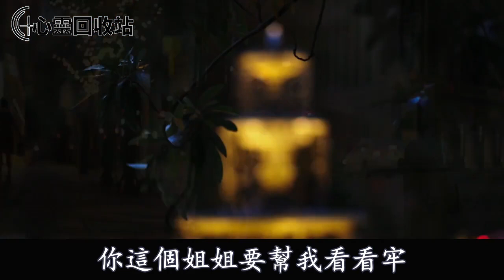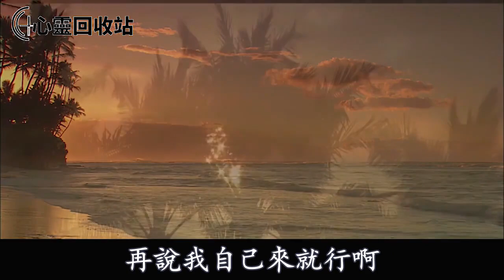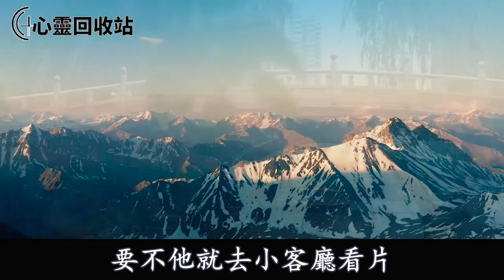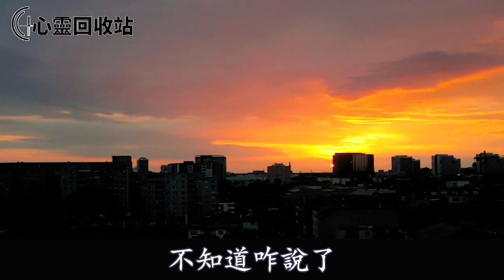嫁入豪門後，遠方表親硬把女兒送進我家借宿，下班回到家看見一幕，我一舉動叫表妹收拾東西滾出家門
往期回顾：
因為買了一盒車厘子，我被老公和婆婆虐待到流產：“三天不打，上房揭瓦！”我轉頭一舉動，叫他倆人財兩空追悔莫及
聽房婆婆怪我晚上折騰他兒子，故意裝昏迷博同情把我趕出家門，隨後我一舉動叫婆婆羞愧不已慌了神
離婚時我淨身出戶，用了2個月，前夫乖乖把房子分我一半，無意看見一幕，我大笑報應不爽